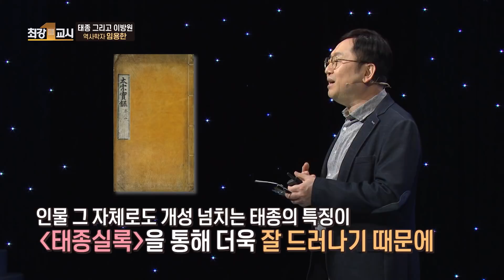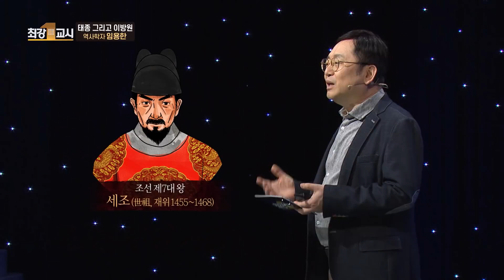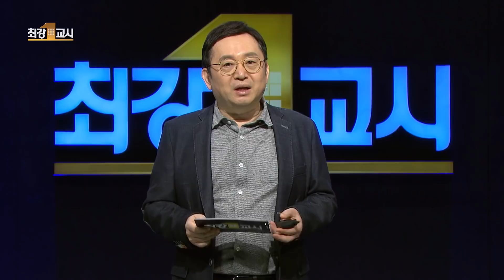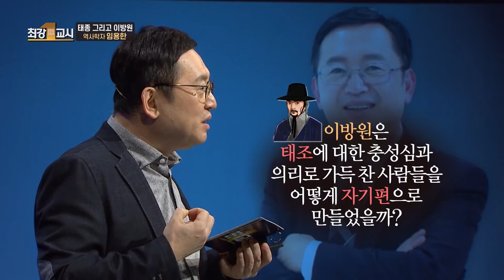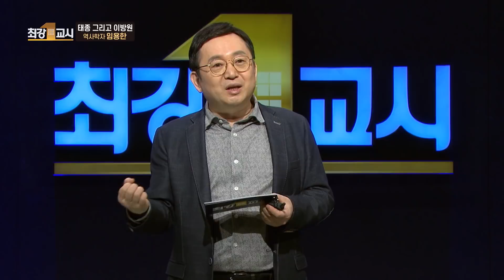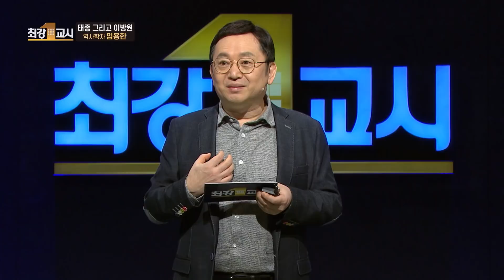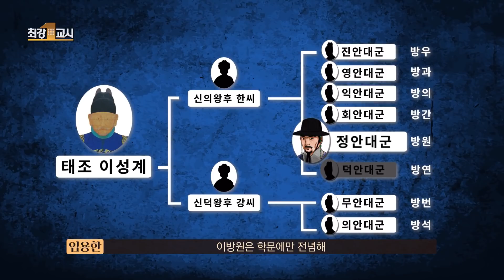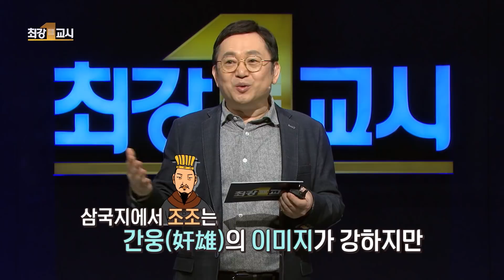[최강1교시] EP.01 이방원의 뛰어난 정치력 | 태종 그리고 이방원 | 역사학자 임용한